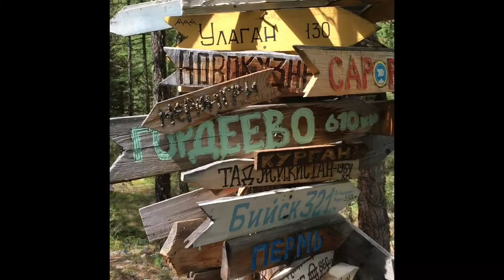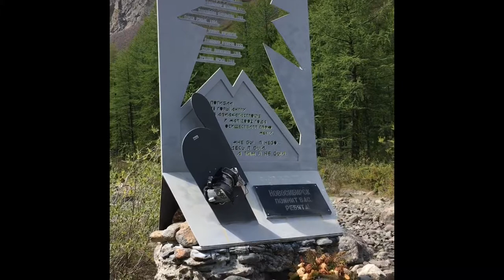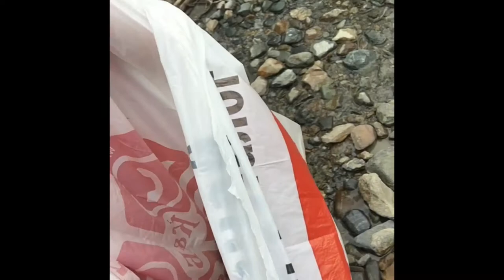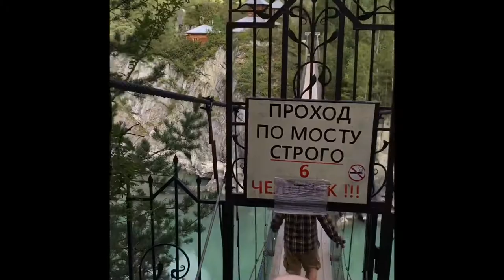2018 год. Алтай. Актру.